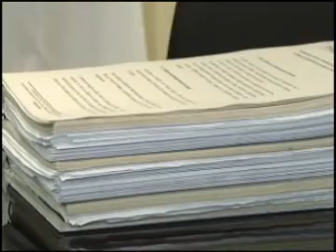JORNAL ATIVIDADE PARTE 02 30 01 2015